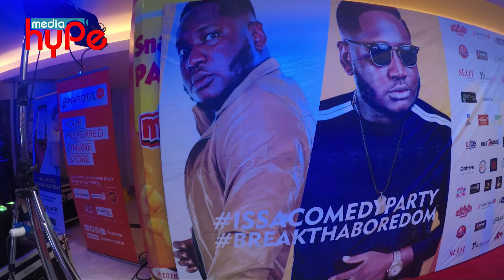AJEBO UNLEASHED 4.0 Comedy Party 2017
It was all smiles and laughter as comedians, actors , musicians , on-air personalities as well as fun seeking Nigerians trooped into the Prestigious "EKO HOTELS AND SUITES" for the AJEBO UNLEASHED 4.0 Comedy Party which held on Sunday the 3rd of September 2017.

Our lenses caught up with the most hilarious moments as our VJ's asked the most daring questions and the most hilarious answers ensued.